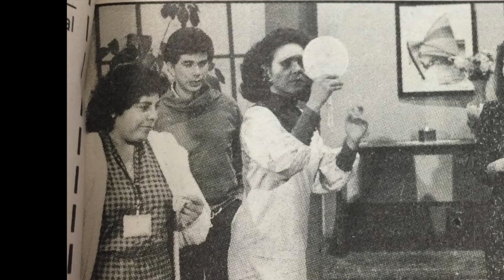Jose Roberto Hill: La TRAGICA partida del actor- TRISTE FINAL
Hoy hablamos de Jose Roberto Hill